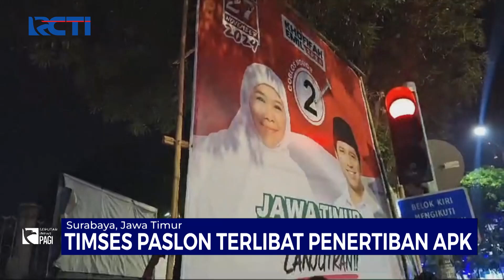Rem Blong, Truk Terobos Pintu Tol di Medan - SIP 25/11